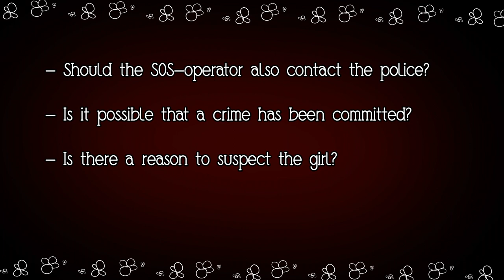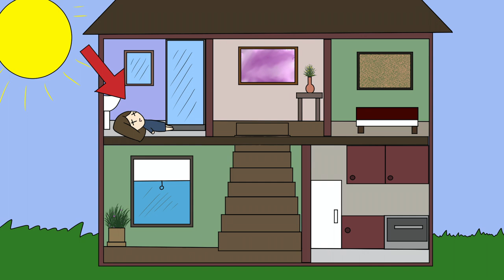Did she really fall? ||Solve the mystery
Hi!
Here is the first episode of the new series "Solve the mystery"! Hope you like it!!

Welcome…..